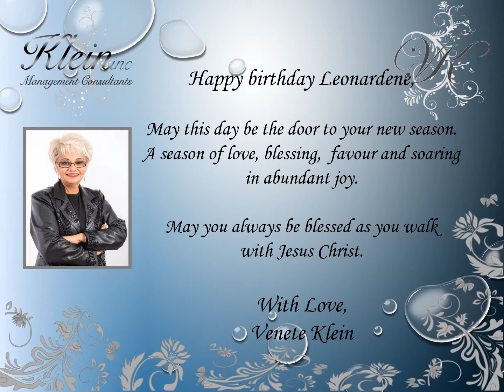Happy Birthday Leonardene